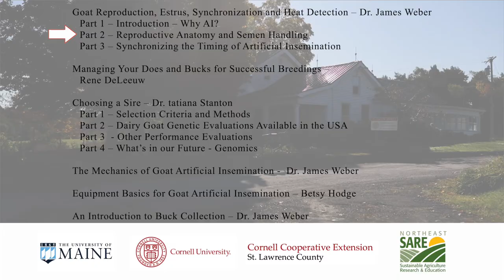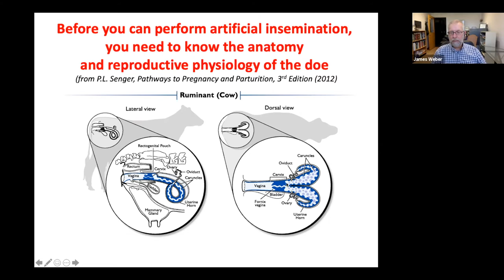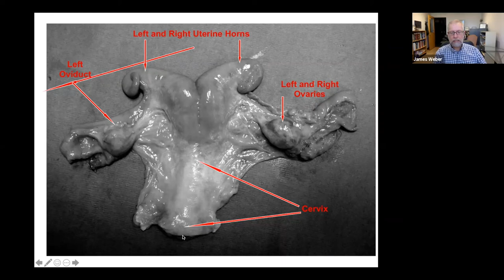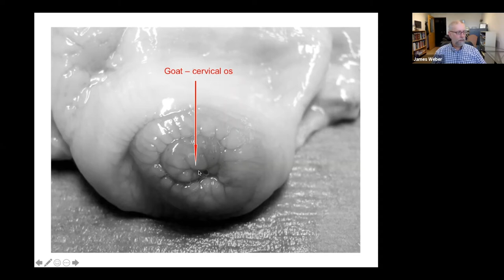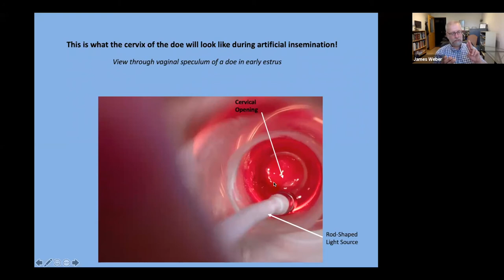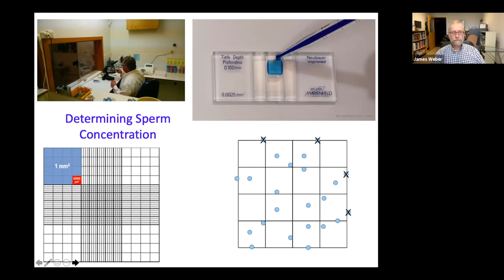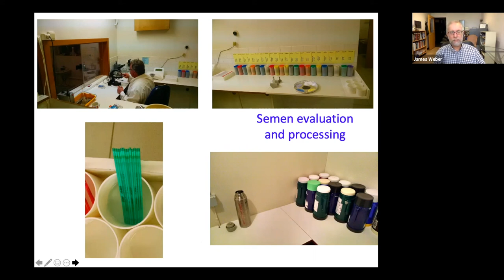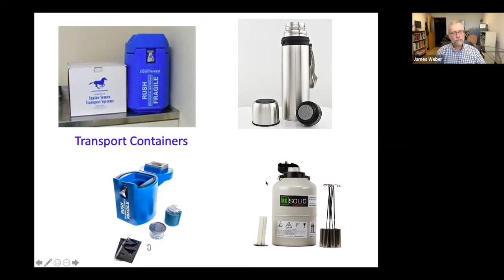Goat Artificial Insemination - Video 2 - Reproductive Anatomy & Semen Handling - James Weber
This video is one of an 11 part series of videos created after a hands-on artificial insemination workshop held in October 2019.  Betsy Hodge, CCE St. Lawrence, James Weber, U. Maine, tatiana Stanton, Cornell University, and Rene' Deleeuw worked together to record their talks after the workshops.  A Northeast Sustainable Agricultural Research and Education grand helped fund the workshop and videos.

A complete list of videos appears in the opening of each video.